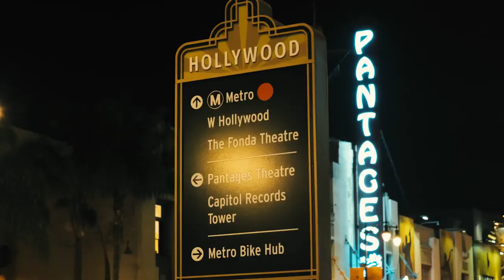Funko’s POP! Talk Special Edition Dan Fogler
You know him from the ‘Fantastic Beasts’ series, Walking Dead, ‘Fanboys’ and many more. We sit down with this Tony Award winner to hear a song or two, chat UFOs and build a POP!